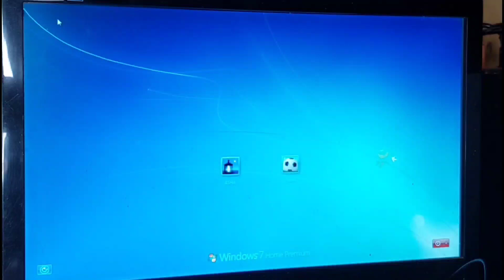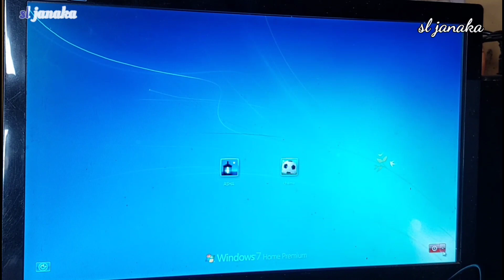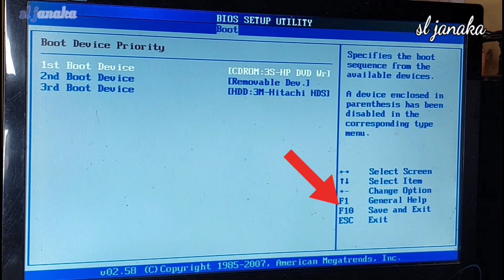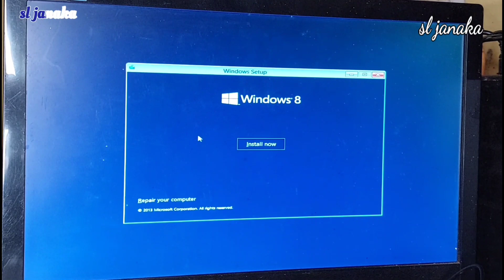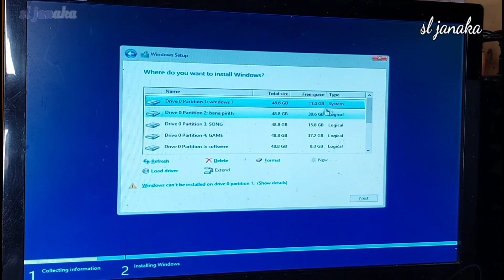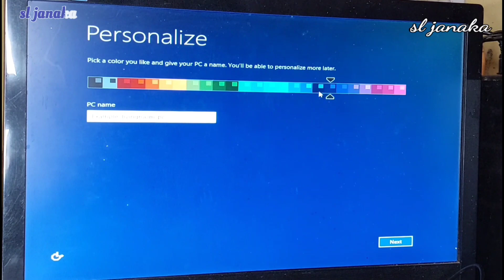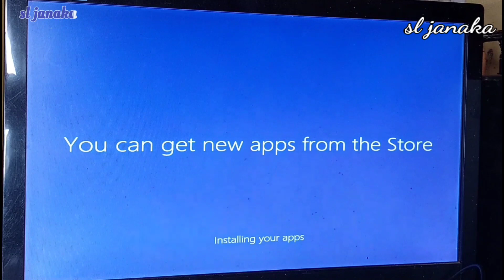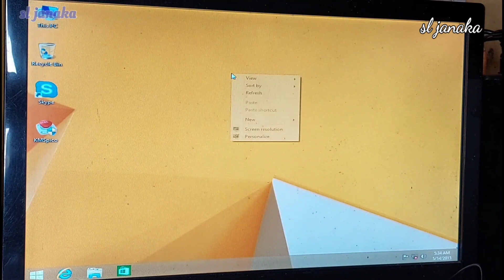how to install windows 8.1 and 10 sinhala | පරිගණකයට අපිම වින්ඩෝස් දාමු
01 how to install windows
02 how to install windows 8.1
03 how to install windows 10
04 how to install windows esy
05 how to install windows 10 on new pc
06 how to install windows 8
07 windows sinhala
08 windows